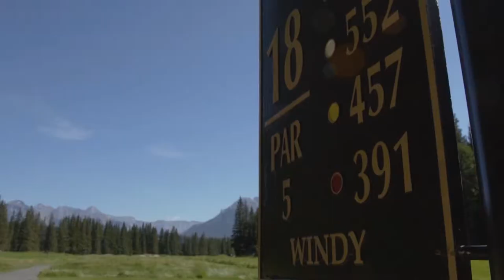Fastest Hole Challenge at Banff Springs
The Banff Springs Golf Course takes on the challenge for fastest hole played by a team of four.

Two teams going head to head , fastest time wins!